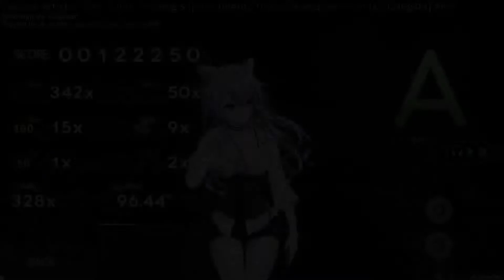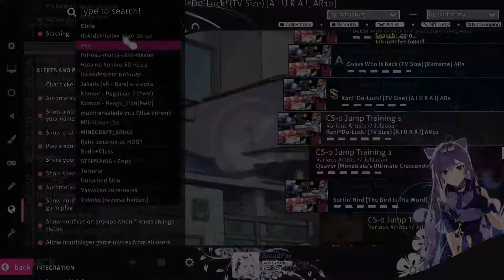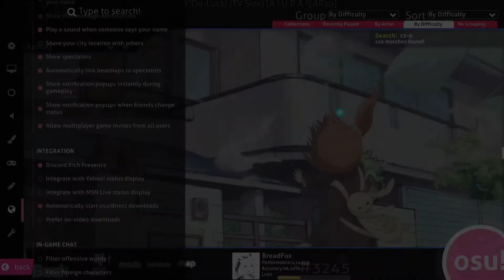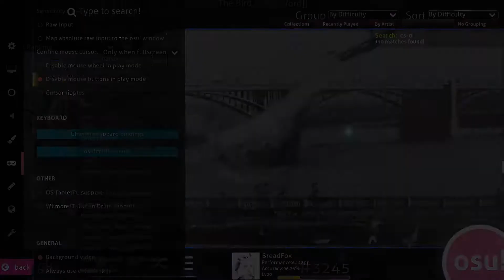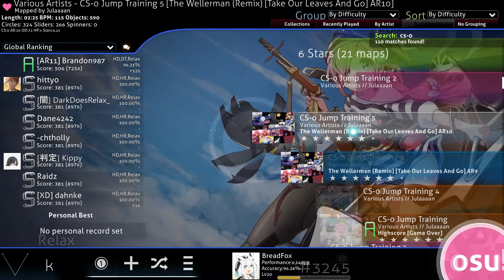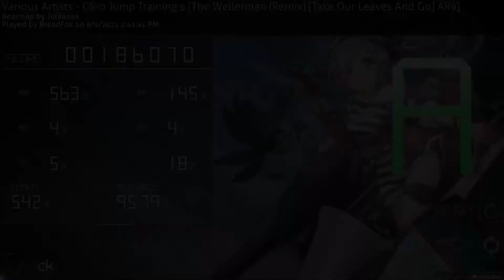CS-0 Jump Training Marathon S3 (pt 1) +RX